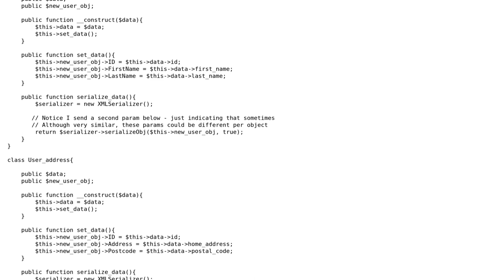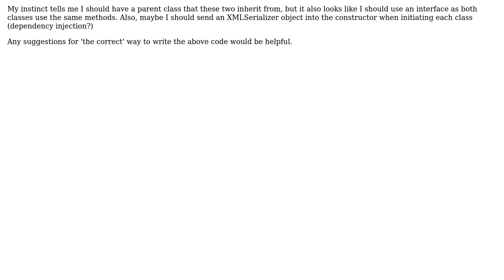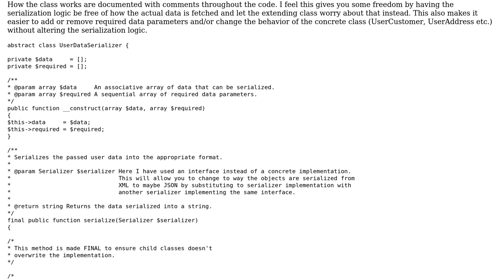Code Review: Serializing user data to send to another API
With thanks & praise to God, and with thanks to the many people who have made this project possible! | Content (except music & images) licensed under CC BY-SA | Music | Images & others | With thanks to user Jamal user GeoffHorsey user AnotherGuy and the Stack Exchange Network Trademarks are property of their respective owners. You are responsible for your own actions.